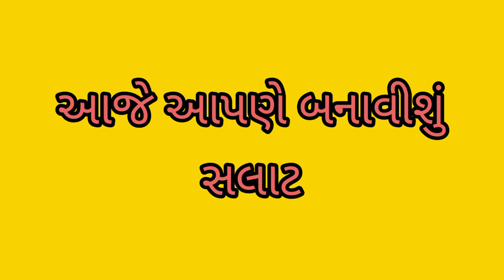સલાટ :- ઉનાળાની મૌસમ નું એક સરસ મજાનુ સલાટ .બનાવવાની રીત એકદમ નવી છે. જોવાનું ચુકશો નહી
સલાટ બનાવવાની રીત
સલાટ કેવી રીતે બને
ક્રિશ્ર્ના રસોઈ શો
ગુજરાતી રેસીપી
રેસીપી